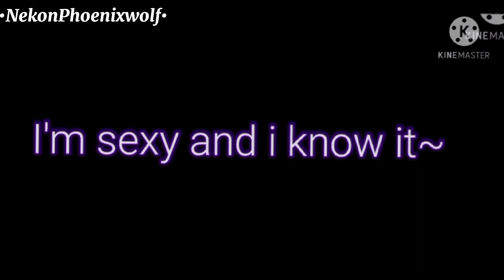Girls Can't Wear A Suits||•gacha club ft./My Ocs friends/Me IRL•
Background Music To The Owner:
Credit:
-LMFAO="I'm Sexy And I Know It"